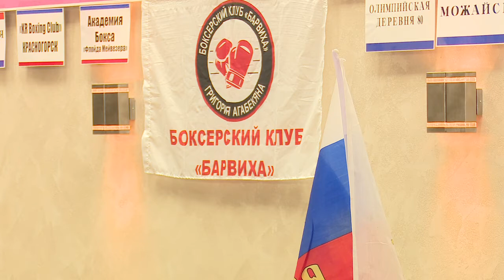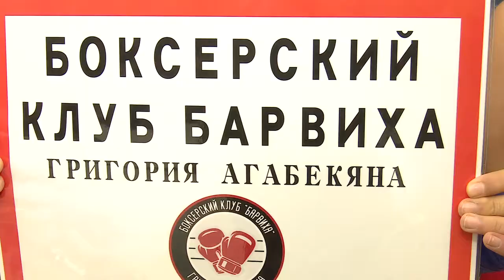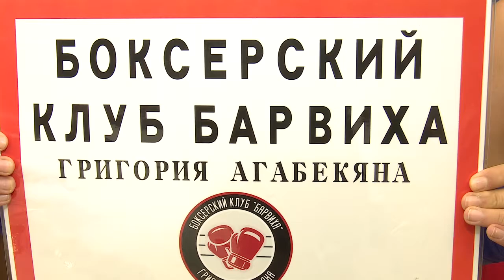Новогодний турнир по боксу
Традиционный новогодний турнир по боксу в честь пятикратной олимпийской чемпионки Ларисы Лазутиной прошел в Барвихинской школе.